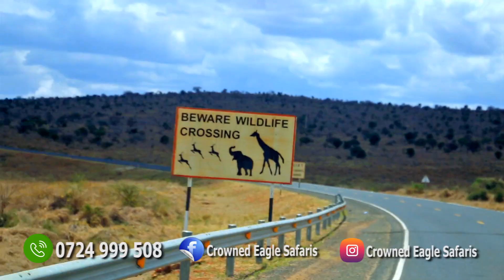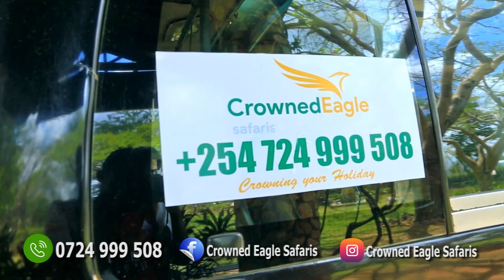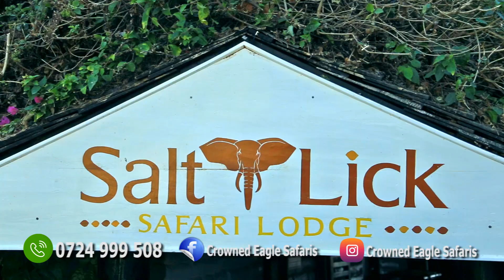TAITA HILLS ANDS SALTLICK SAFARI LODGE EXPERIENCE